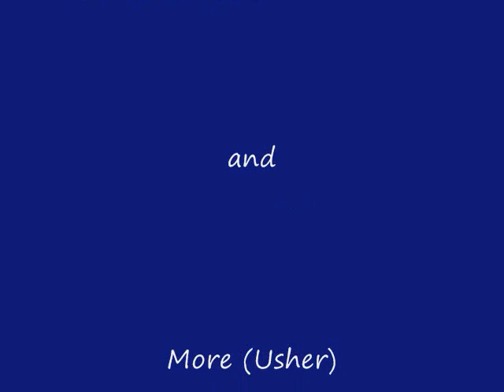Yale 8th Bulldog Basketball 2010-2011.wmv